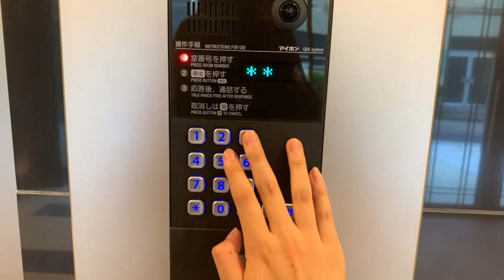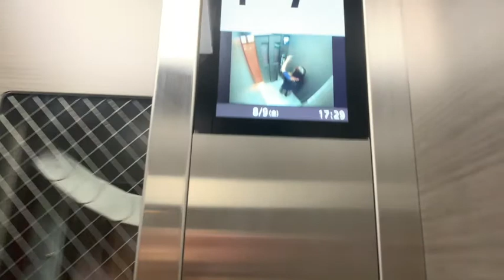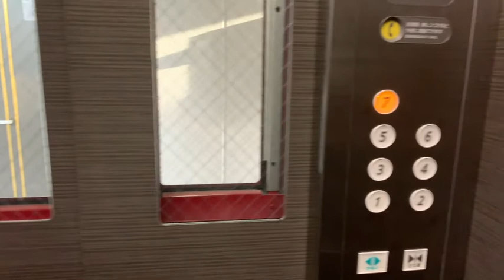Buy House in Osaka, Japan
A Japanese brand apartment on uoolu.com, high cost-effective assets. Convenient transportation, 1 minute to the subway “Teradachō eki" station. With permanent property rights, 6% stable rental return. Purchase more than two sets of the apartments, get business manager visa handled for free.